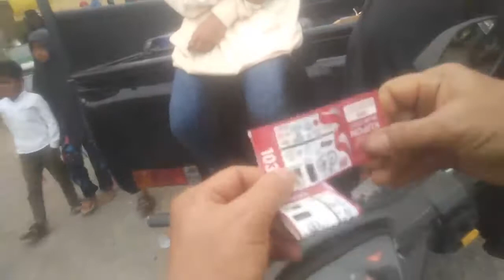Piramida Rowosari - Banyumeneng via Karangkumpul